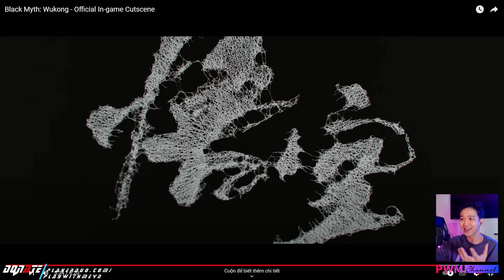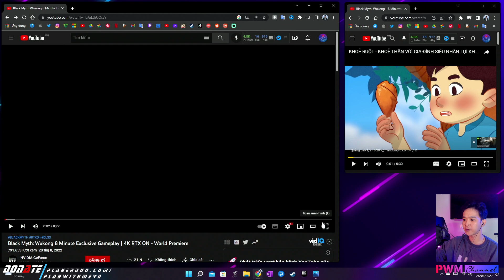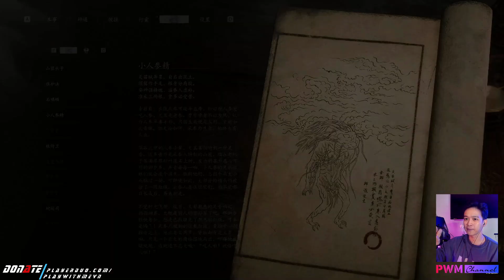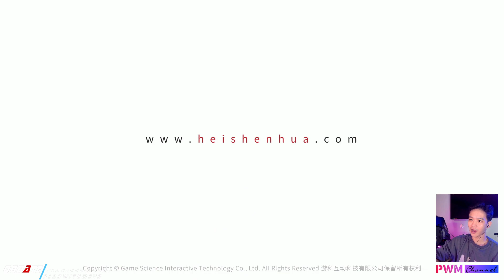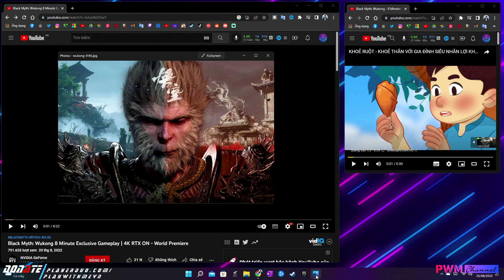REACTION GAME TÂY DU KÝ SẮP RA MẮT | Black Myth: Wukong RTX 4k (2022) | PWM Channel Reaction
Đây là cảm xúc và nhận định chủ quan của tôi khi xem Black Myth: Wukong - Gameplay RTX 4k Reaction (2022). Video REACTION GAME TÂY DU KÝ SẮP RA MẮT không có ý xúc phạm cá nhân tổ chức nào. Video công bố trên PWM Channel

Thể Loại Game: Reaction | Hành Động | Phiêu Lưu | Giải Tưởng
Người chơi: Play With Me​ (PWM Channel)
Game hiện có trên: PC | Console

Black Myth: Wukong - Gameplay RTX 4k Reaction (2022)